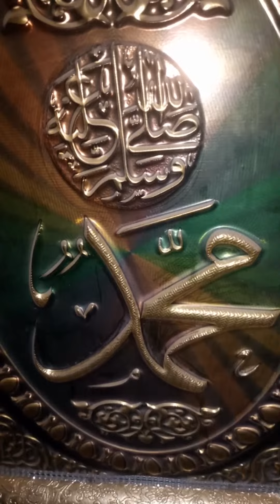Durood Shareef Pardhiye❤ درود شریف پڑھئیے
❤Durood Shareef Pardhiye❤
❤ درود شریف پڑھئیے ❤

*_نہایت ہی ادب سے  گزارش ہے کہ تین بار درود شریف {درود ابراہیمی} پڑھ لیجیے._*

اَللّٰھُمَّ صَــّلِ عَلٰی مُحَمَّدٍ وَّعَلٰٓی اٰلِ مُحَمَّدٍ